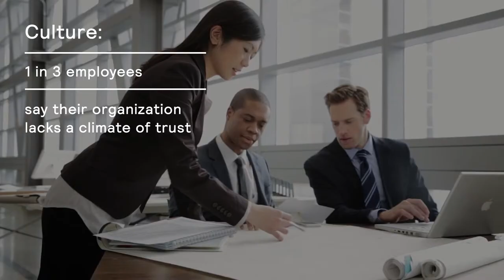How To Ensure Employees Thrive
Mercer | Build a Path to the Future Where Employees Can Thrive

How are companies preparing for the future of work? Technology. 1 in 3 employees worry AI or automation will replace their jobs. Health. 1 in 3 employees say their organization isn't focused on their well-being. Culture. 1 in 3 employees say their organization lacks a climate of trust. As we build the path to the future, how can we ensure our people thrive? Mercer Global Talent Trends 2019 Study.